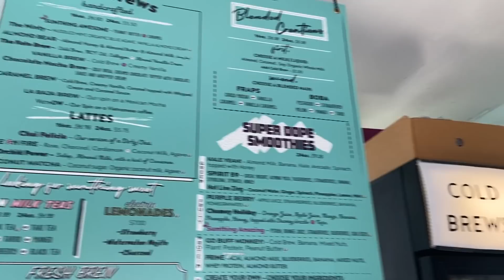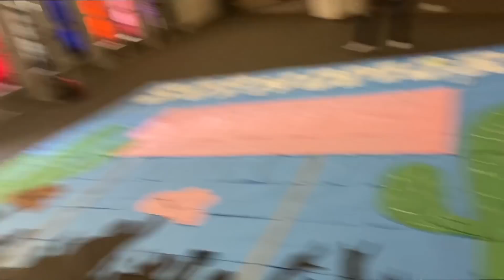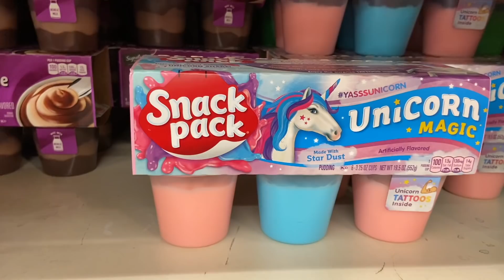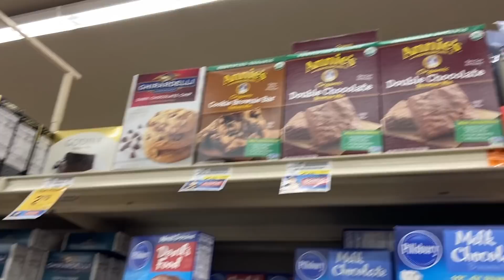last week of high school vlog bc of Coronavirus ...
snap; @sarajoy131
VSCO: saraxjoy
music
DJQuads Missing Someone